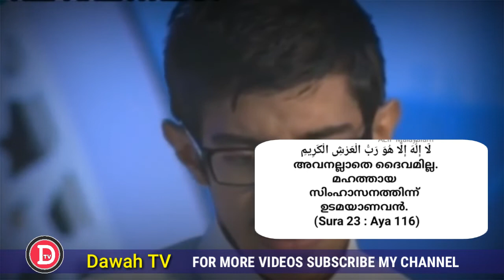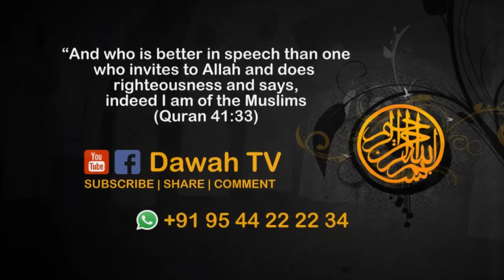ഈ സഹോദൻ മറാൻ ഉള്ള കാരണം | MUST WATCH THIS CLIP